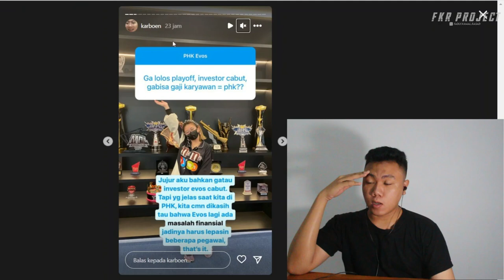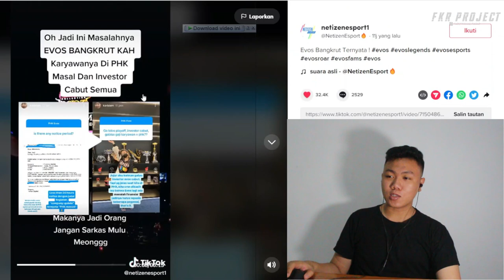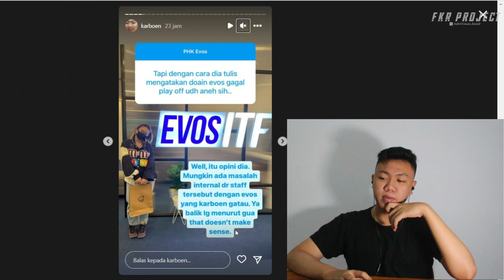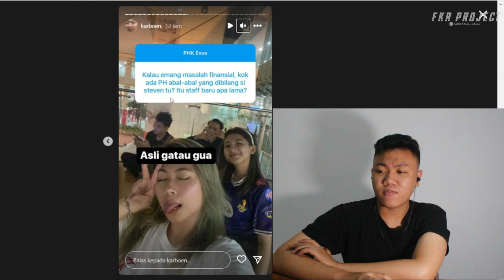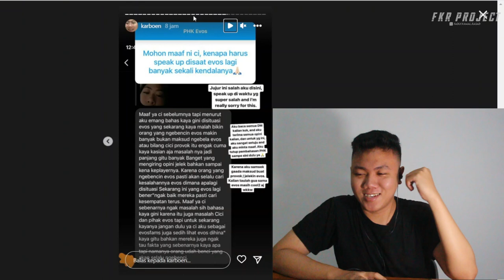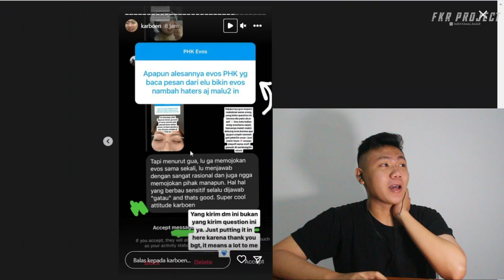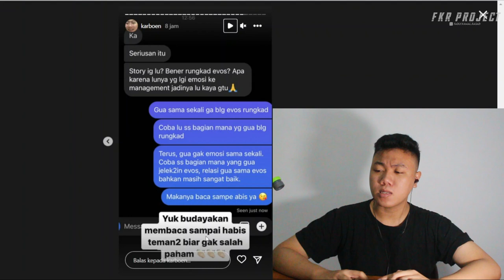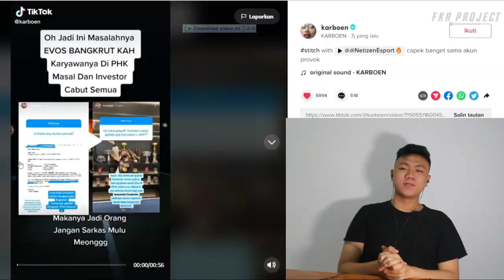Viral❗❗ EVOS Esports Bangkrut KARENA KALAH DARI TURNAMEN Mobile Legends ⁉️❓ I FKR PROJECT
Thankyou ❤️
Upload
Senin - Minggu
Hastag
evos,
evos tv,
evos vs rrq,
evos vs btr,
evos vs onic,
evos vs aura,
evos gak lolos playoff,
evos icon,
evos vs alter ego,
evos vs ae,
evos vs geek fam,
evos vs geek,
evos antimage,
evos ae,
evos abu,
evos abax,
evos onic,
evos arul,
evos angel,
evos aletha,
evos oura,
evos abaaax,
ba evos,
ba evos angel,
ba evos terbaru,
ba evos vs ba rrq,
ba evos oura,
ba evos rchelcia,
ba evos sanon,
ba evos notnot,
ba evos esport,
ba evos vs ba onic,
evos bion,
evos branz,
evos btr,
evos buta map,
evos bion dan abel,
evos bion ff,
evos bajan,
evos btr match 2,
evos bonding,
evos btr mpl s7,
evos caramel,
evos clover,
evos chicken,
evos creed,
evos comeback,
evos clover jenny,
evos channel,
evos chicken 22 kill,
evos cr1te,
evos vs,
caramel evos,
ceo evos,
clover evos,
custom hud evos zack,
coach bion evos,
comeback rrq vs evos,
custom hud evos street,
cara masuk evos,
cara menggambar logo evos,
cara dapat baju evos di ff,
evos dollar,
evos divine,
evos dreams,
evos deankt,
evos dulu,
evos dean,
evos darkside,
evos donkey,
evos di end minion,
evos divine mic check,
dj evos,
dj evos not not,
dj evos mr 05,
dj evos production,
dj evos abu,
dj evos not not tiktok,
dj evos abu meratakan 1 squad,
dj evos street,
dj evos thailand,
dj evos full bass,
evos emperor,
evos earl,
evos esport free fire,
evos esport ff,
evos eko,
evos evos,
evos emote echo,
evos ej tournament pubg,
evos esport main ome tv,
evos emperor gusion,
evos legend,
evos ff,
evos farewell,
evos free fire,
evos ferxiic lancelot,
evos ff turnamen 2022,
evos full senyum,
evos falah,
evos ferxic live,
evos ff juara dunia,
evos final mpl season 7,
rf evos,
final m1 evos vs rrq,
ff evos,
funi evos,
final m1 evos vs rrq game 7,
farewell evos,
final rrq vs evos,
film evos,
ff evos vs aura,
evos ffcs,
evos geek fam,
evos galang,
evos gpx,
evos geek,
evos girl,
evos girl team mlbb,
evos geek fam match 1,
evos game 2,
evos game 1,
evos gpx ladies,
evos vs gflx,
geek vs evos,
gh evos,
geek fam vs evos,
gpx vs evos lynx,
gpx vs evos icon,
game 5 rrq vs evos,
game 5 evos vs ae,
game 4 rrq vs evos,
game 3 rrq vs evos,
evos hari ini,
evos hero,
evos hazelnut,
evos hari ini mpl,
evos hadji,
evos hamdan,
evos hanss pentakill,
evos hizume,
evos harith,
evos h3ro,
gh evos angker,
gh evos baru,
gh evos pubg,
gh evos reborn,
gh evos ff,
gh evos divine,
gh evos legend,
gh evos immortal,
gh evos ml,
gh evos ff terbaru,
evos icon vs alter ego x,
evos icon vs rrq sena,
evos icon vs gpx,
evos icon vs onic prodigy,
evos icon vs aura,
evos ios,
evos icon vs,
evos immortal,
evos icon vs tasbih,
evos icon vs does,
ig evos hilang,
ig evos shutsujin hilang,
ig evos fams hilang,
ig evos,
ig evos ilang,
ig evos dolar hilang,
ig evos dolar,
ig evos notnot,
ig evos kenzo,
ig evos fams,
evos juara m1,
evos jujun,
evos juara dunia,
evos juara mpl season 7,
evos juara,
evos jess no limit,
evos jennie,
evos juara dunia mobile legend,
evos jess no limit vs rrq lemon turnamen,
evos jeje,
evos kf,
evos kenzo,
evos kalah,
evos kf clutch,
evos kenzo kemana,
evos kneer,
evos kill 22,
evos kemarin,
evos ketemu rrq di ranked,
evos kalah sama aura,
kemas pake z grebek gh evos,
kamu pasti panik evos galang,
kayes dan evos abax,
ketemu evos mr 05,
kinemaster evos,
kopral jono vs evos street,
kenzo keluar dari evos,
kenapa evos abu,
kemenangan evos m1,
kenapa antimage keluar dari evos,
evos legend vs rrq,
evos luna,
evos luch,
evos lynx,
evos lapar,
evos luminaire,
evos lj,
evos legends,
evos lynx vs gpx ladies,
evos lipi,
ml evos,
ml evos vs rrq final 2022,
ml evos vs alter ego,
ml evos vs rrq terbaru,
ml evos rrq,
ml evos vs rrq final 2018,
ml evos vs rrq,
ml evos vs onic,
ml evos vs aura,
ml evos juara dunia,
evos m1,
evos mr.05,
evos manay,
evos mpl season 10,
evos mic check,
evos microboy,
evos mpl,
evos mpl season 4,
evos m1 mic check,
evos ml,
ml evos live,
ml evos vs geek,
ml evos 2022,
evos notnot,
evos nat,
evos nunee,
evos not not hot bokeh,
evos new roster,
evos new era,
evos nih bos